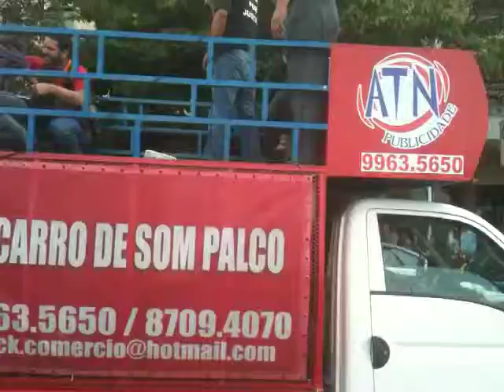Profissionais da Justiça de Recife